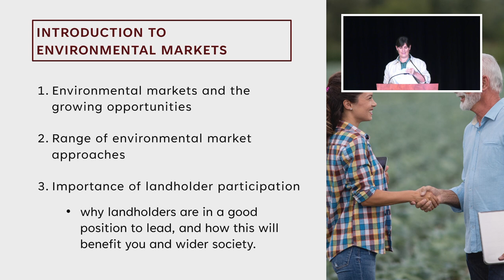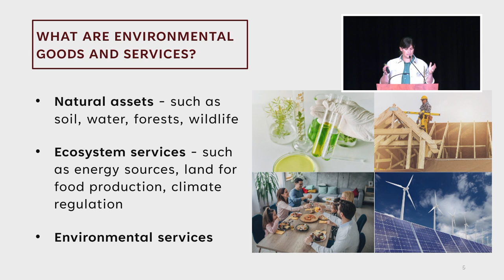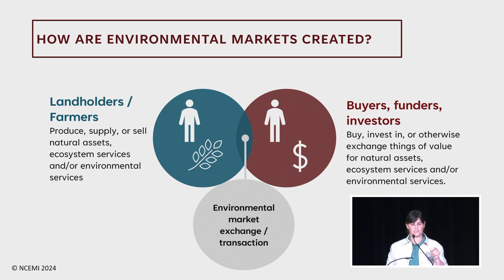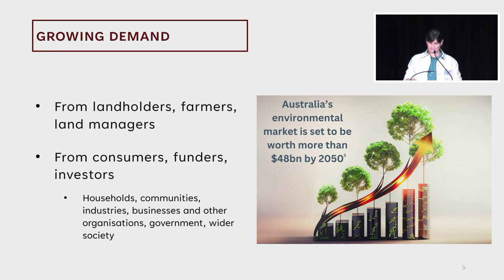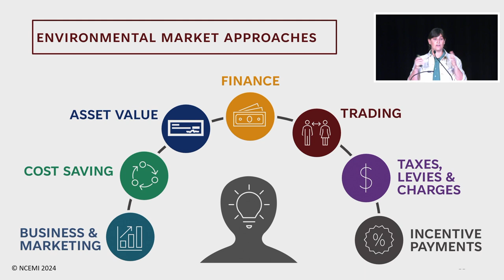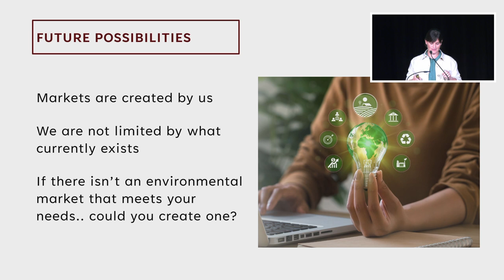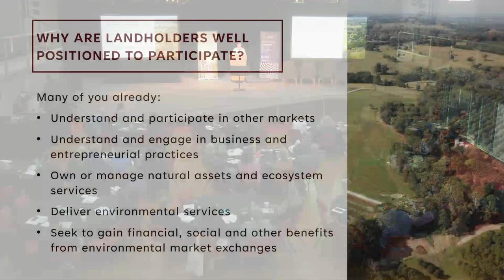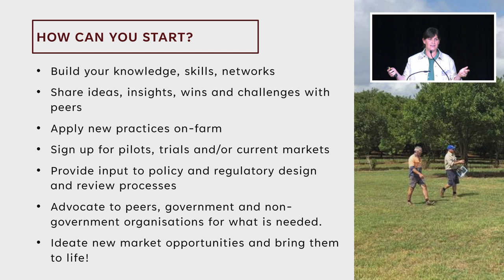Natural Capital Conversations: Environmental Markets Biodiversity Payments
A presentation on an introduction to environmental markets with Meaghan Burkett at the Natural Capital Conversations event in Wagga Wagga.